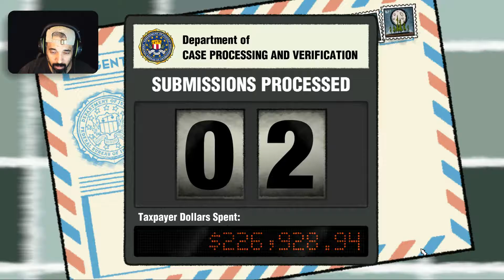To The lodge Puzzle Agent Part 4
What's up everyone! this is part 4 of my let's play of Puzzle Agent.